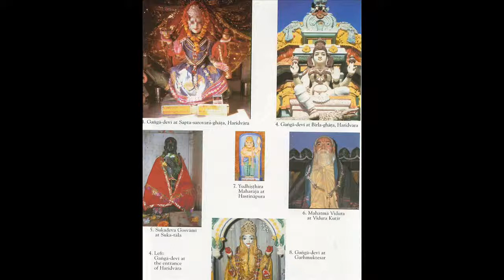Srimad-Bhagavatam 10.13 - The Stealing of the Boys and Calves by Brahma